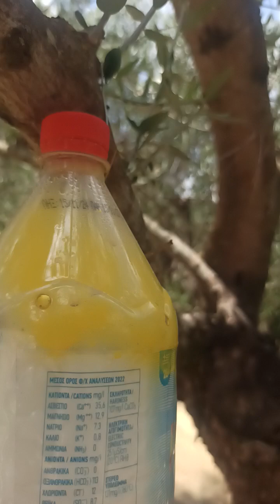ελιες στο καλιτσουνι 2, Δακοπαγιδες εν δρασει... Δειγματα παγιδων... με Αποτελεσματα .... ΚΡΗΤΗ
VID_20240629